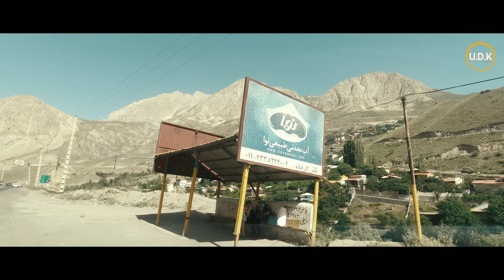IRAN THE STREET VIEW TO DAMAVAND MOUNTAIN ROUTE | UDK LIVING IN TEHRAN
Damavand Mountain, is Iran's highest mountain and for this reason, it's often known as the “Roof of Iran”. It's also the highest natural point in the Middle East and the highest volcano in Asia. Damavand last erupted about 7,300 years ago. There are no historical eruptions, but fumaroles at the summit crater suggest that the volcano is still active. Damavand is situation at 5,900 above the sea level.

Location      : Damavand, Mazandaran Province, Iran
Production  : 2021
Release        : 2022
Gear              : DJI Action

Translated titles:
IRAN DER STRASSENBLICK ZUM DAMAVAND-BERGWEG | UDK LEBT IN TEHERAN

IRAN LA VUE DE LA RUE SUR LA ROUTE DE LA MONTAGNE DE DAMAVAND | UDK VIVANT À TÉHÉRAN

IRAN DE STRAAT UITZICHT NAAR DAMAVAND MOUNTAIN ROUTE | UDK WONEN IN TEHRAN

IRAN THE STREET VIEW TO DAMAVAND MOUNTAIN ROUTE | UDK NA TUMIRA SA TEHRAN

イラン ダマヴァンド マウンテン ルートへのストリート ビュー |テヘラン

이란 다마반드 마운틴 루트로 가는 스트리트 뷰 | 테헤란에 거주하는 UDK

ИРАН ВИД С УЛИЦЫ НА ГОРНЫЙ ПУТЬ ДАМАВАНД | УДК, ЖИВУЩИЙ

อิหร่าน มุมมองถนนสู่เส้นทาง DAMAVAND MOUNTAIN |

İRAN DAMAVAND DAĞI GÜZERGAHINDAN SOKAK MANZARALI | UDK TAHRAN'DA YAŞAYAN

IRAN THE STREET VIEW TO DAMAVAND MOUNTAIN ROUTE | UDK SỐNG Ở TEHRAN